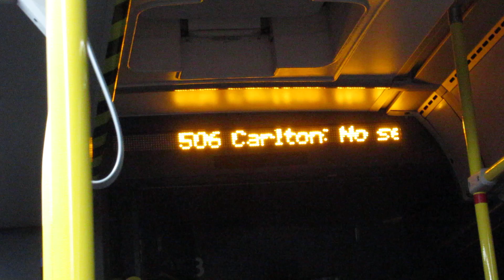TTC 506 Carlton Operational Problem VISION Announcement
An announcement played on TTC NovaBUS LFS #8953, notifying passengers that shuttle buses are coming to supplement the 506 due to an operational problem, despite the route it's on, 52G Lawrence West, being miles away from the 506 lol.

The text and announcement state: "506 Carlton: No Service between Gerrard St East at Broadview Ave and Main Street Station while we deal with an operational problem, Shuttle buses are on the way."

Recorded: 30/12/2022